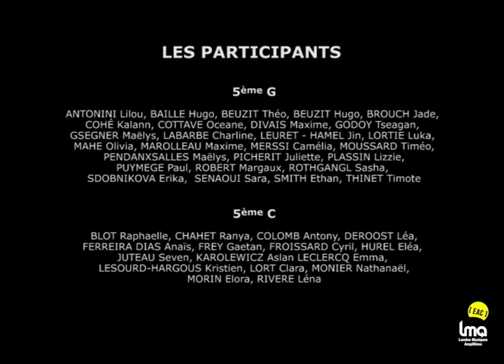Oscilliations - Résidence d'artiste en collège / Titouan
[ Éducation Artistique et Culturelle ]
Résidence d'artiste au collège St-Exupéry de Parentis-en-Born avec Titouan

Ces enfants, Titouan et Alexandre Sossah  les connaissent, chacun d'entre eux. Ils les ont accompagnés durant toute cette semaine, des premiers mots couchés sur le papier aux derniers gestes esquissés.
Ces enfants sont en 5ème "classique" et en 5ème SEGPA au collège de Parentis, ont tous des parcours de vie différents et sont allés puiser au fond d'eux la matière, les mots, les mouvements pour les partager avec nous.
A un âge où on se construit (aussi) à travers le regard de l'autre, ils se sont mis à nu. Ils ont rappé et dansé mais au fond ce n'est qu'un prétexte...Un prétexte pour se découvrir et se sentir "capable".
Ancrés dans le sol, face au micro, en solo, duo, ou en groupe, ils nous ont touchés.
Parce que c'était juste. Parce que c'était eux ❤️

Images, montage et son : LMA